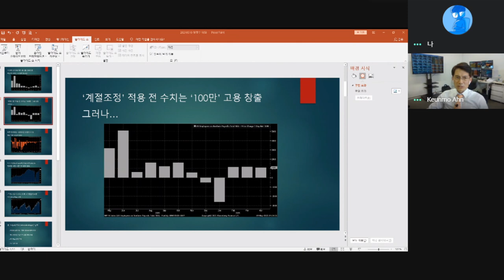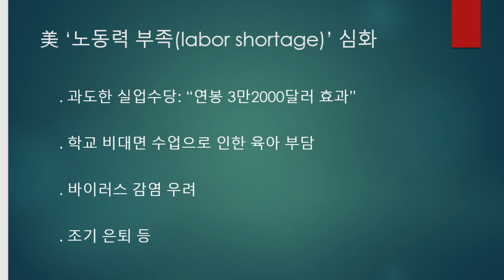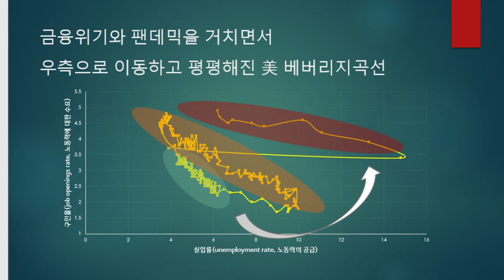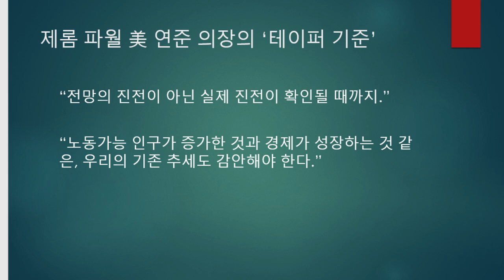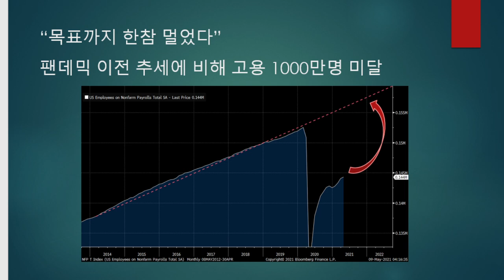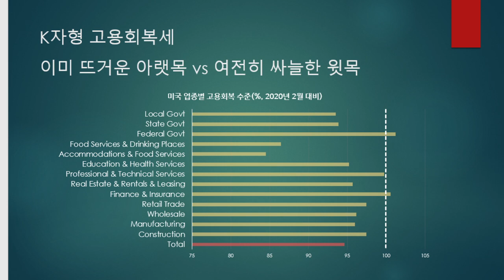미국 경제와 디지털 자산시장 : 디지털자산 교육웨비나1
블록미디어와 부설 프로메타 투자연구소가 공동으로 주최한 '디지털 자산시장 교육 웨비나 시리즈 1 영상입니다.

# 디지털 자산시장 교육 웨비나 시리즈
일시 : 5월 12일 오후 3시부터 5시까지
주제 : 최고의 순간, 최고의 투자
주제 및 연사
세션 4. 미국과 글로벌 거시경제 동향 : 글로벌모니터 안근모 편집장

BTC : 1HFNQUv4wguCkfwvwJw58PC7253tjjrHTY
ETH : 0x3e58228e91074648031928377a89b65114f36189